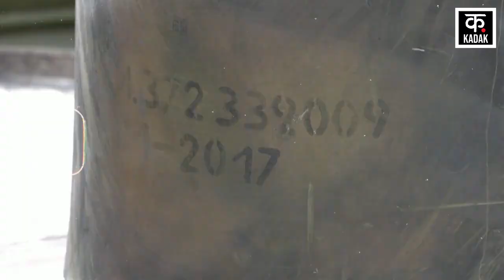Russia Ukraine War Kinzhal Hypersonic Missile को Ukraine ने मार गिराया, अब क्या करेंगे Putin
Russia Ukraine War   Kinzhal Hypersonic Missile को Ukraine ने मार गिराया, अब क्या करेंगे Putin | News18 Urdu